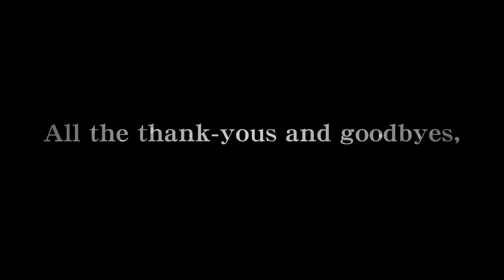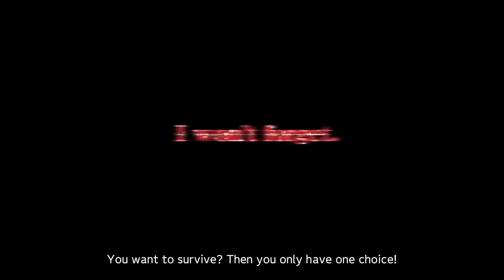Sword Art Online Last Recollection Story & Gameplay Trailer PS5 & PS4 Ga Full HD